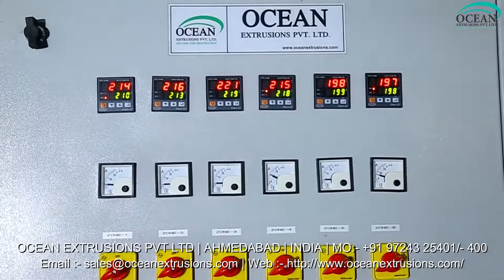ABA Blown Film Plant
ABA Blown Film Plant Manufacturer Ocean Extrusions Pvt Ltd